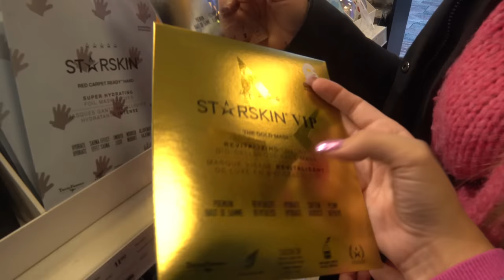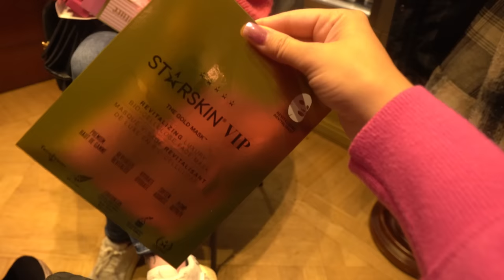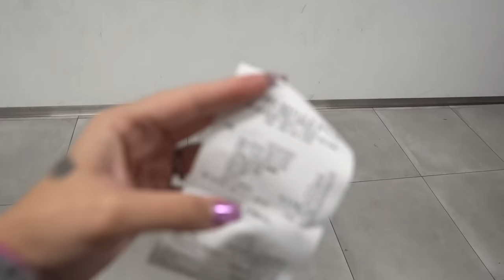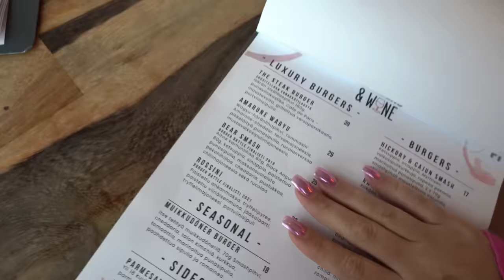Vastaan ISOSISKOLLE kaikkeen KYLLÄ 24h!😂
Vitsi nauroin illan päätteeksi isosiskolle😁😁